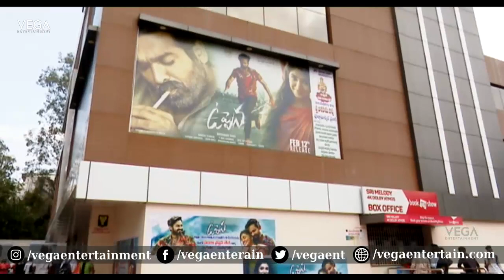Uppena Movie Success Tour in Vizag | Vaisshnav Tej | Krithi Shetty | Buchi Babu